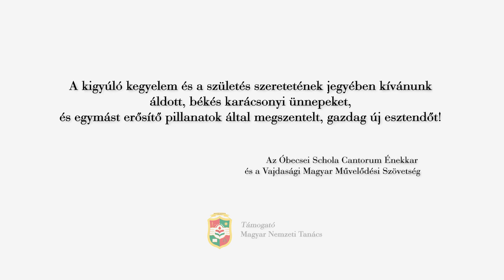Puer natus – gregorián ének Demény Dezső kórusfeldolgozásával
Az Óbecsei Schola Cantorum Énekkar karácsonyi ajándéka.

Vezényel: Stefaniga Ottília.

A felvétel az óbecsei belvárosi Nagyboldogasszony-templomban készült, a Magyar Nemzeti Tanács támogatásával.